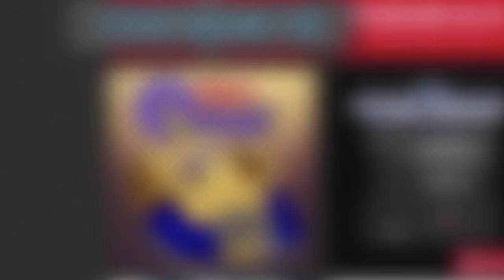Cultural Appropriation Speedrun - Mother's Boys Mario Odyssey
Mario is trying to wear WHAT?!?!